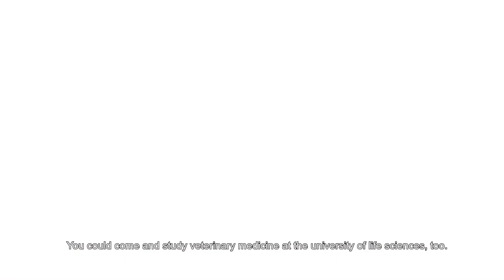Study Veterinary Medicine at the Estonian University of Life Sciences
Estonian University of Life Sciences is accredited by the EAEVE (European Association of Establishments for Veterinary Education) providing full-time six-year education in the field of veterinary medicine. Practical training which is crucial to all veterinarians takes place in the Animal Clinic of the Estonian University of Life Sciences, located conveniently in the university campus.